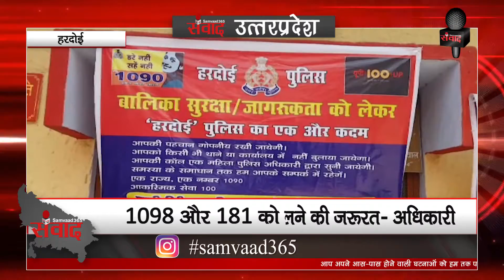हरदोई: डीएम एसपी ने छात्राओं को बताए सुरक्षा के उपाय SAMVAAD365